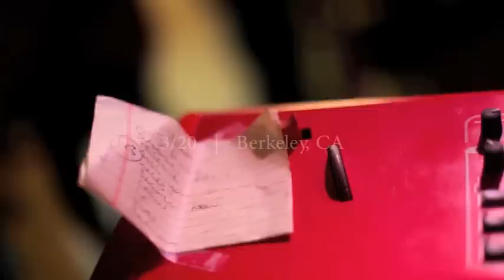THATH Spring Tour 2013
Bits and pieces of the last few months and tour dates for the next round of adventures!

2/23 | Seattle, WA: Neumos
2/28 | Portland OR: Doug Fir
3/1 | Bend OR: The Horned Hand
3/2 | Ashland OR: Caldera Tap House
3/3 | Sacramento CA: Shady Lady Saloon
3/4 | San Francisco CA: Café du Nord
3/5 | Santa Cruz CA: The Catalyst
3/7 | San Luis Obispo CA: Linnaea's Cafe
3/8 | Los Angeles CA: The Redwood Bar & Grill
3/9 | Los Angeles CA: The Hotel Cafe

3/13 | Austin TX:
*2:00 pm at The Aquarium: 403 E 6th Street
*5:45 pm at Austin Ale House: 301 W 6th Street
*7:45 pm for Lil' Big Fest at the Tiniest Bar in Texas: 817 W 5th Street

3/14 | Austin TX: RedGorilla Showcase at The Blind Pig @ 8 PM, 317 E 6th Street

3/15 | Austin TX: RedGorilla Showcase at the Handlebar @ 3 PM, 121 E 5th Street

3/16 | Austin TX: 4:00 pm at The Pizza Shop: 1906 S. 1st Street

3/17 | Houston TX: Super Happy Fun Land
3/20 | Berkeley CA: house party
3/21 | Stockton CA: University of the Pacific
3/22 | Davis CA: Sophia's Thai Kitchen
3/23 | Cottage Grove OR: Axe & Fiddle
3/24 | Portland OR: house party
3/26 | Pendleton OR: Great Pacific Wine & Coffee Co.
3/27 | Boise ID: Red Room
3/28 | Moscow ID: John's Alley
3/29 | Spokane WA: TBA
3/30 | Wally's House of Booze